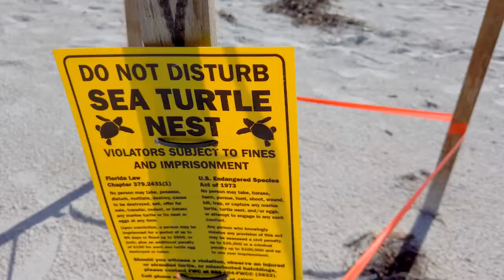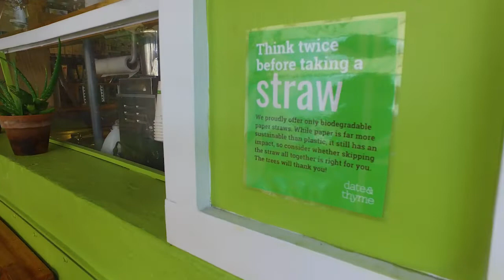Reducing Plastic Consumption at Florida's Coastal Restaurants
Since 2017, Sea Turtle Conservancy has partnered with coastal restaurants in Florida to reduce their plastic consumption. If a restaurant uses paper straws or only offers plastic straws on demand, STC provides the restaurant with free, attractive coasters and signs that help to educate guests about why the restaurant made the change. This project was funded in part by a grant awarded from the Sea Turtle Grants Program. The Sea Turtle Grants Program is funded from proceeds from the sale of the Florida Sea Turtle License Plate.